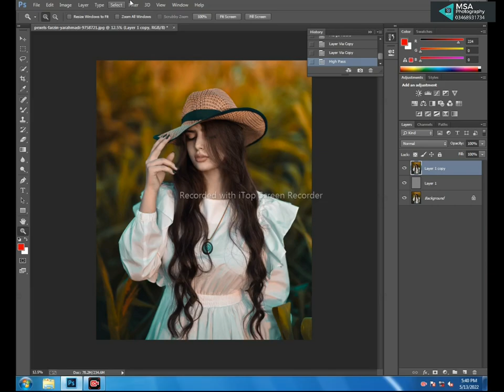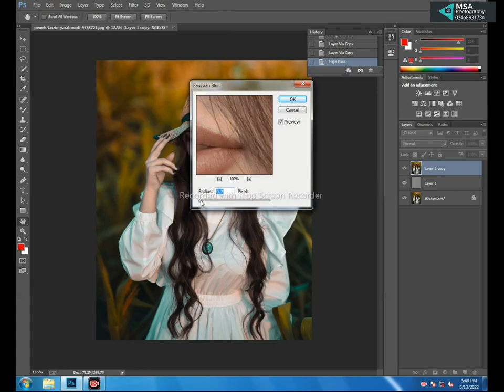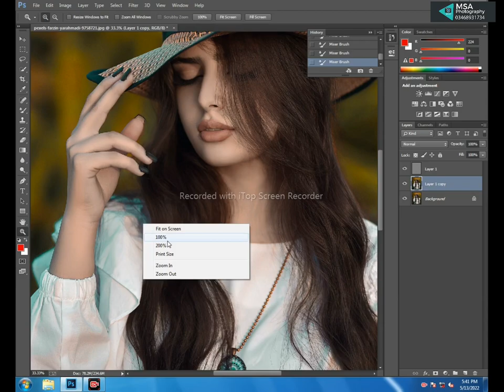how to photo editing in photoshop cc 2022